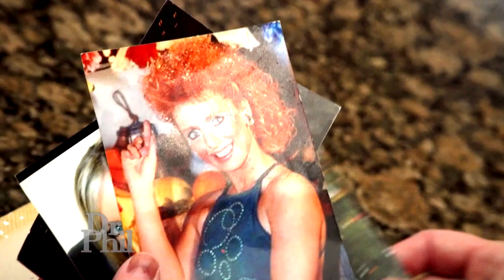How Robin McGraw Revelation Can Help A Woman Look Fierce And Fabulous For Her 40th High School Re…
A woman says she wants to improve her appearance before her 40th high school reunion. Robin McGraw says two products from her Robin McGraw Revelation luxury skin care collection can help her look fierce and fabulous.